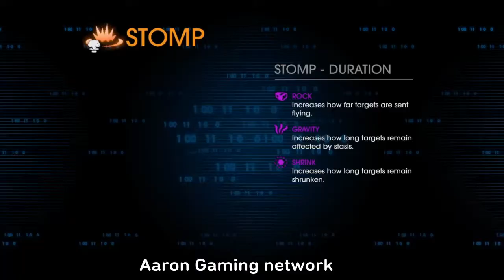Saints Row 4 Part 32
We finally finish the side missions at last.